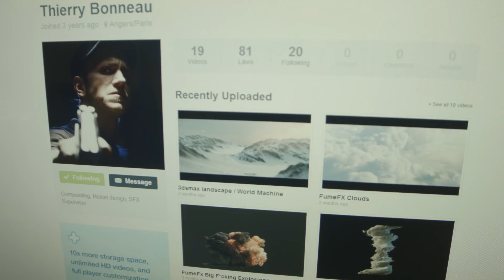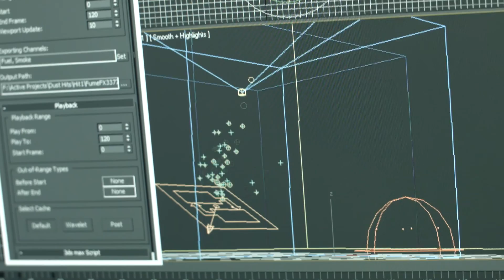The making of Team Broforce !